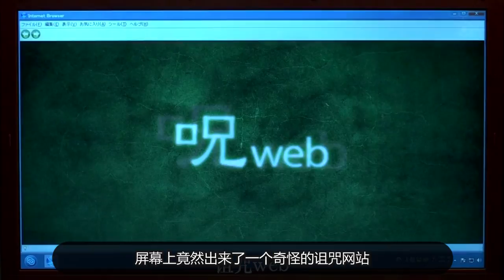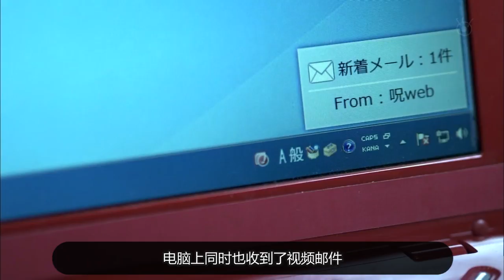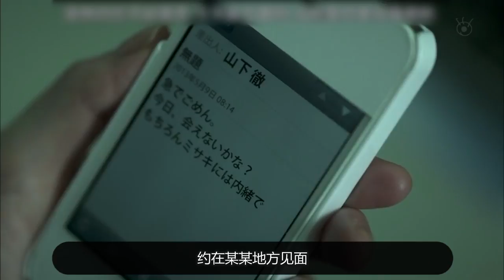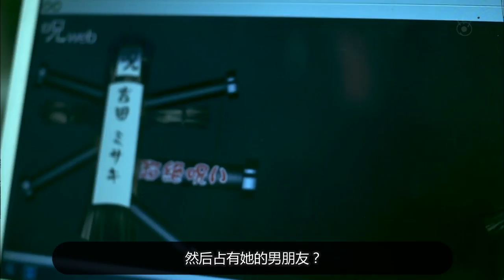神秘詛咒網站，女白領詛咒別人反害自己，然而結局從來沒那麼簡單《世界奇妙物語》看得我懷疑人生